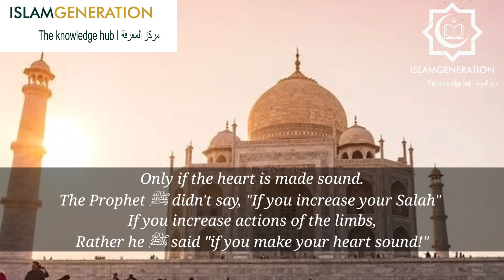The Piece Of Flesh (Heart) || Purify your Heart || One Minute Naseeha || IslamGen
THE PIECE OF FLESH (HEART)

Al-Nu’man ibn Bashirرضي الله عنه reported: The Messenger of Allah ﷺ said:

أَلَا وَإِنَّ فِي الْجَسَدِ مُضْغَةً إِذَا صَلَحَتْ صَلَحَ الْجَسَدُ كُلُّهُ وَإِذَا فَسَدَتْ فَسَدَ الْجَسَدُ كُلُّهُ أَلَا وَهِيَ الْقَلْبُ

Verily, in the body is a piece of flesh which, if sound, the entire body is sound, and if corrupt, the entire body is corrupt. Truly, it is the heart.

If you make the heart sound, you will never lie.

If you make the heart sound, you will never steal or lie.

If you make the heart sound, you will never look at Haram.

If you make the heart sound, you will never think about Haram

If you make the heart sound, you will never do Haram!

إِنَّ الصَّلَاةَ تَنْهَىٰ عَنِ الْفَحْشَاءِ وَالْمُنكَرِ

Indeed Prayer prevents [a person] from Immorality and Evil actions.
[29:45]
We see that many people sin, right after they step out the masjid!
They sin right after they pray!
They sin while sitting in the house of Allah ﷻ!
So did Allah ﷻ lie?
Of course He ﷻ didn't!
Rather the Salah is a prevention, but the deficiency is with the one who stands to pray it!
Thus the question is,
Where are our hearts and minds during Salah?
Are they concentrating or wandering?
Be truthful with yourselves!
And this is just one example of many!
Abu Dharr رضي الله عنه reported: The Messenger of Allah ﷺ said:
Wealth is in the heart and poverty is in the heart. Whoever is wealthy in his heart will not be harmed no matter what happens in the world. Whoever is impoverished in his heart will not be satisfied no matter how much he has in the world. Verily, he will only be harmed by the greed of his own soul.
[Al-Mu’jam al-Kabīr 1618, Grade: Sahih]
We should change this.
So dedicate time to self-reflection, repentance in seclusion and self-correction!
Amr ibn Shurahbil reported: The Messenger of Allah ﷺ said:
Shall I tell you about what will rid the heart of impurities? Fasting three days of every month.
[Sunan al-Nasā’ī 2385, Grade: Sahih li ghayrihi]
May Allah ﷻ strengthen our hearts keep it steadfast.

O Turner of the hearts, affirm my heart upon Your religion!